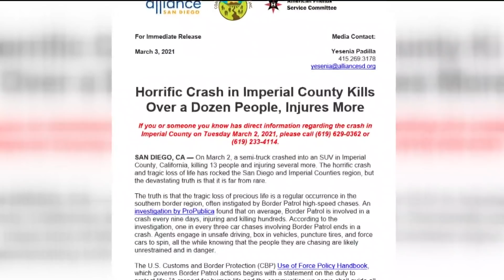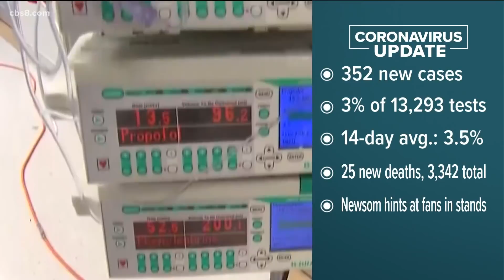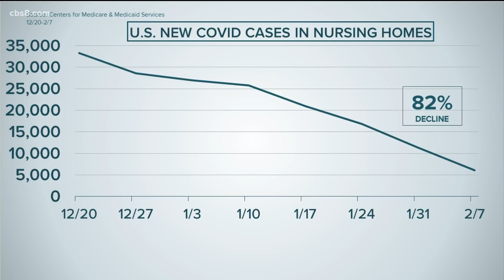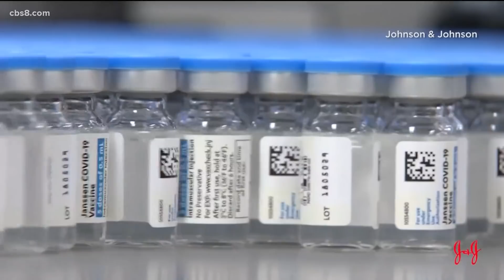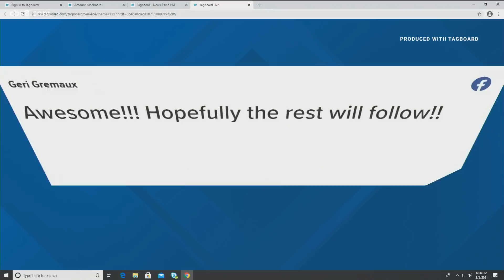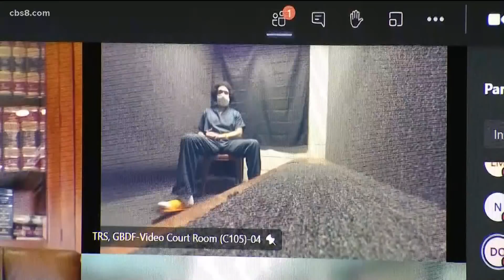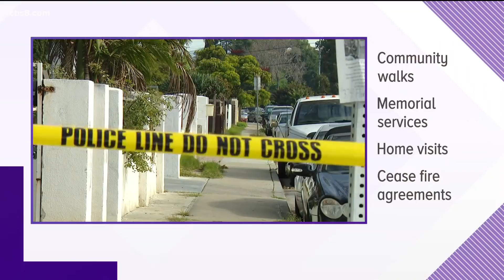San Diego's top stories for Wednesday, March 3, 2021